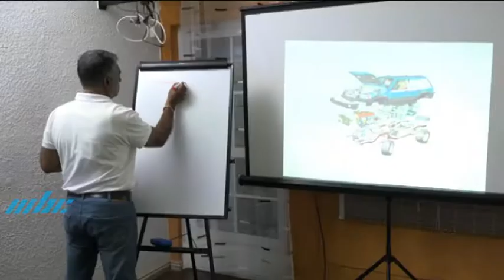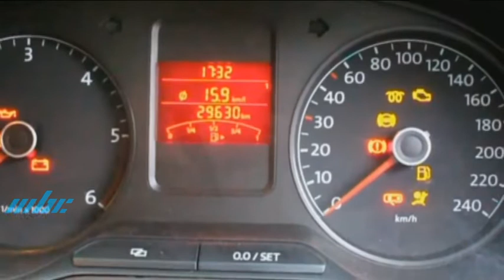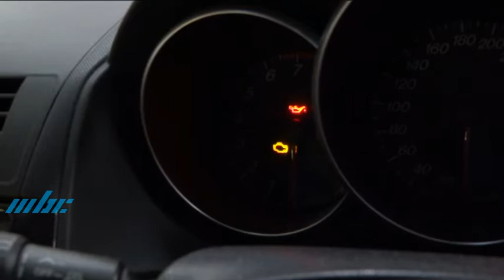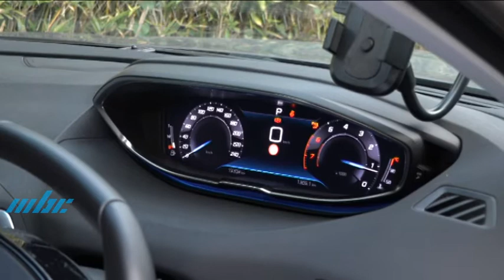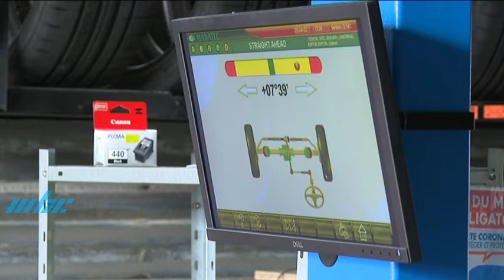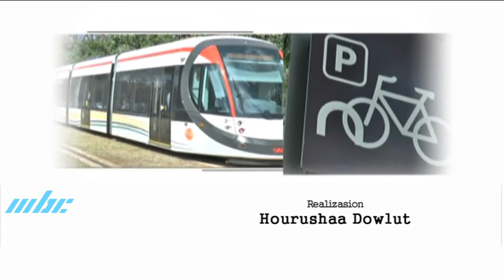Sekirite Larout - Ezenyer Otomobil Deziem Partie